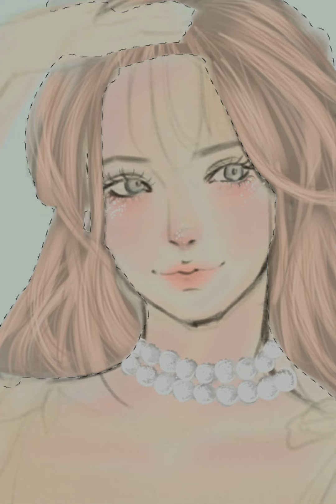tried to draw Barbie from Barbie in my Style Semi realistic Tutorial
Barbie